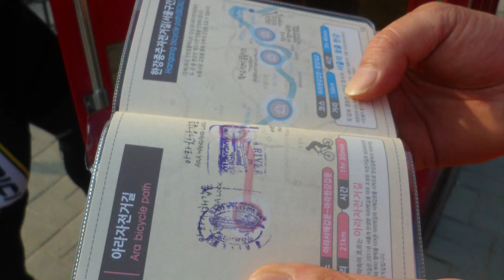행주산 국수 맛보기 라이딩